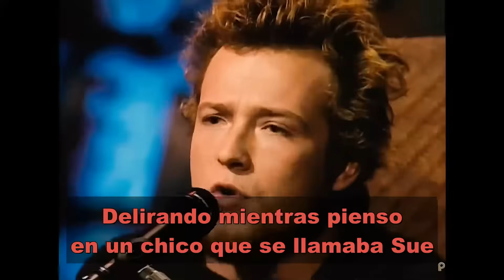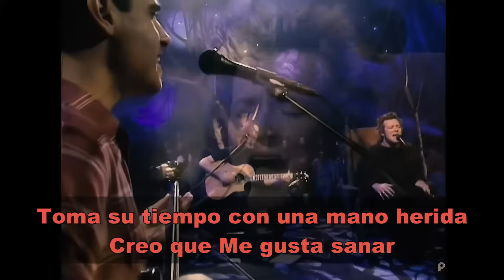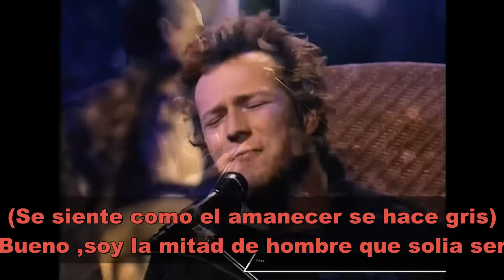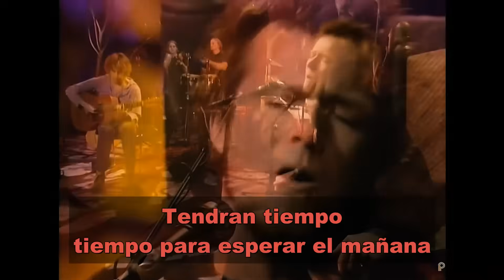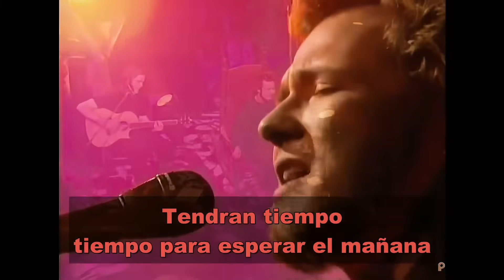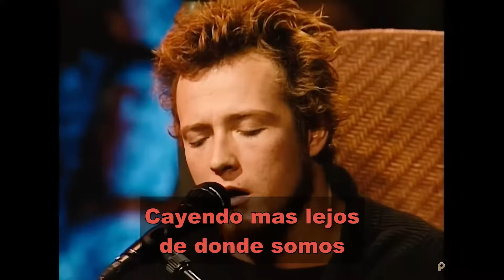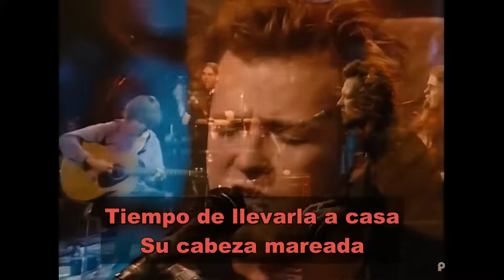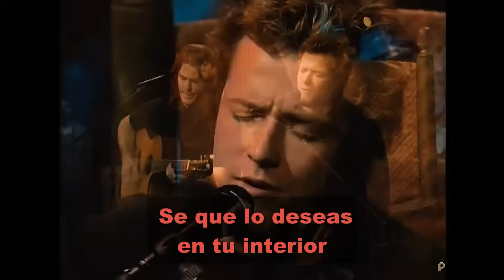Stone Temple Pilots - Unplugged 1993 Subtitulado Español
Lista de Temas:

Crackerman - 0:00
Creep - 4:03
Plush - 9:45
Wicked Garden - 15:34
Big Empty - 19:45
Sex Type Thing - 25:45

Sub:FdEP